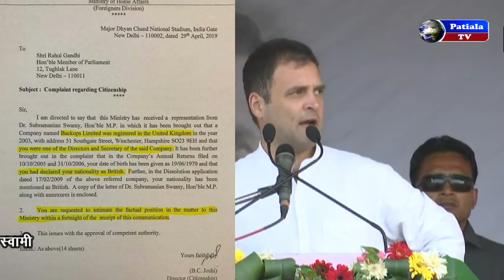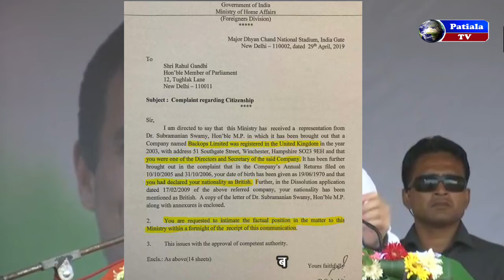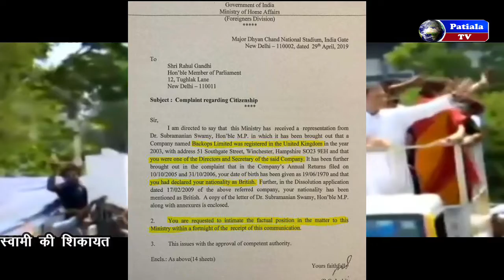ਰਾਹੁਲ ਗਾਂਧੀ ਤੇ ਟੁੱਟਿਆ ਮੁਸੀਬਤਾਂ ਦਾ ਪਹਾੜ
Rahul Gandhi declared himself as British Citizen says Subramanian Swamy, produces proof to Home Ministry!
Document shows Rahul Gandhi as British national
MHA issues notice to Rahul Gandhi over his British citizenship
British Nationality’